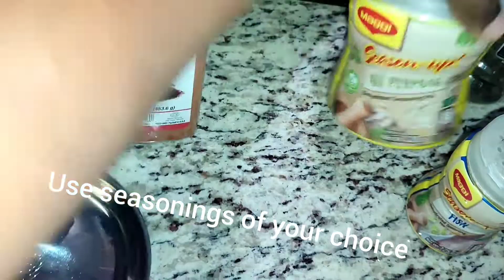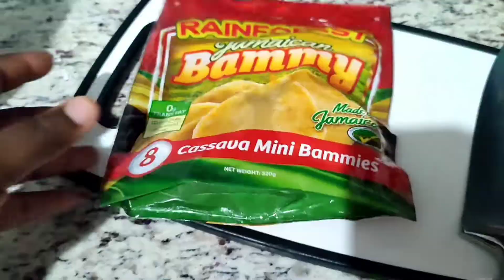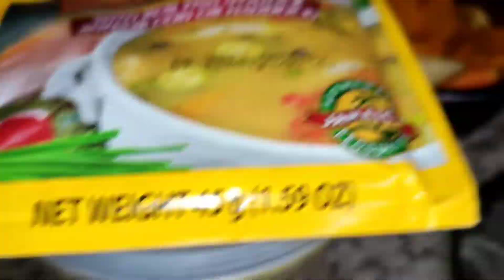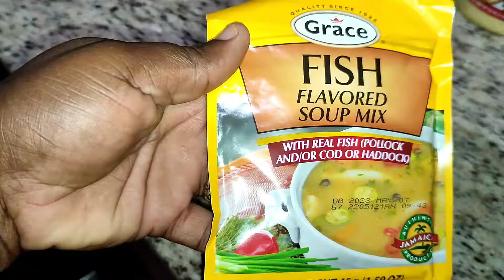cooking Manda's way steamfishrecipe no okra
Welcome back guys!❤️ Hope u enjoy this video
psalm 91